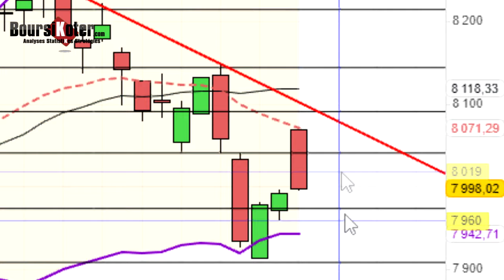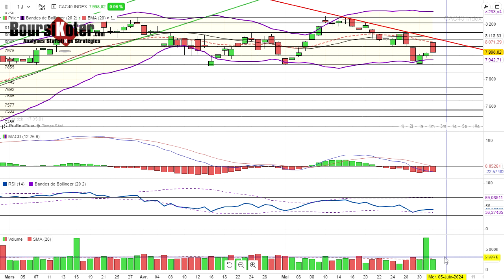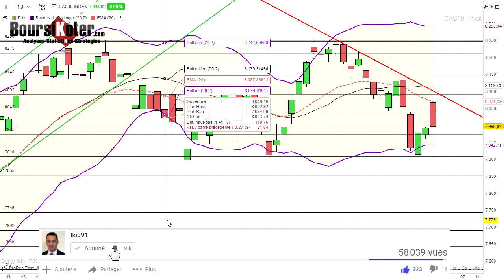CAC 40 Analyse technique du 03-06-2024 par boursikoter